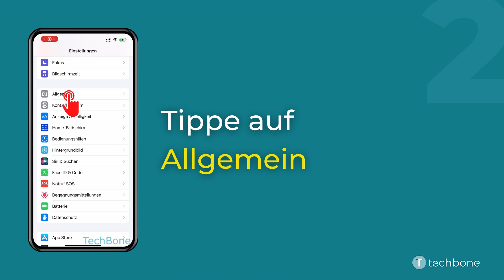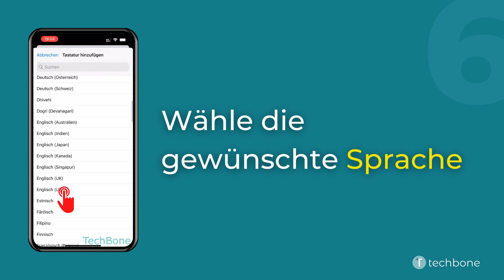Tastatur-Sprache hinzufügen - Apple iPhone [iOS 15]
Du möchtest wissen, wie man auf dem Apple iPhone eine weitere Sprache zur Tastatur hinzufügen kann? Diese Anleitung zeigt dir, wie es unter iOS 15 geht.

0:00 Intro
0:05 Öffne die Einstellungen
0:15 Tippe auf Allgemein
0:25 Tippe auf Tastatur
0:35 Tippe auf Tastaturen
0:45 Tippe auf Neue Tastatur hinzufügen ...
0:55 Wähle die gewünschte Sprache